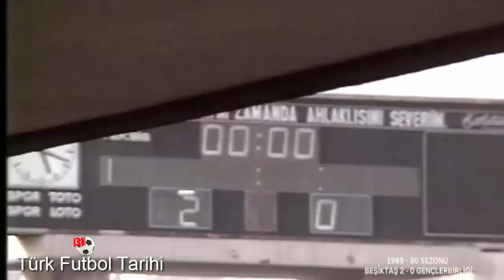1989 1990 Beşiktaş Gençlerbirliği PENALTIYA İTİRAZ ÇOK OLDU 29.Hafta Maçı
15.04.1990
beşiktaş: engin ipekoğlu, recep çetin, ulvi güveneroğlu, kadir akbulut, şenol fidan, gökhan keskin, mehmet özdilek (dk. 72 halim okta), rıza çalımbay, alan walsh, feyyaz uçar, ali gültiken

teknik direktör: gordon milne (ingiltere)

gençlerbirliği: nezih boloğlu, metin altınay, rasim tuncel, claudio hugo zacarias, metin diyadin, suat sarıcan, atli edvaldsson, fevzi gündoğdu (dk. 60 olkan yavruoğlu), kemal yıldırım, roberto rinaldi, adnan gülek

teknik direktör: metin türel

goller:
(1-0) mehmet özdilek dk. 45
(2-0) feyyaz uçar dk. 60 (pen.)

sarı kartlar:
suat sarıcan dk. 56, metin altınay dk. 74 (gençlerbirliği)